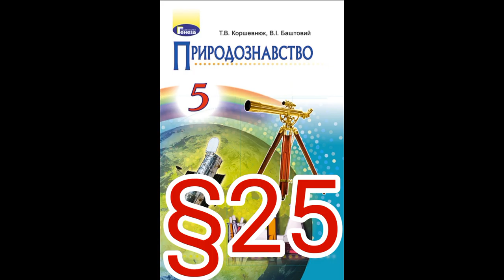25 "МІСЯЦЬ - СУПУТНИК ЗЕМЛІ. МІСЯЧНІ ТА СОНЯЧНІ ЗАТЕМНЕННЯ"//5 КЛАС ПРИРОДОЗНАВСТВО//КОРШЕВНЮК